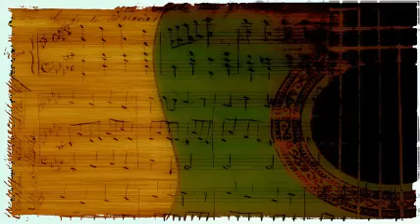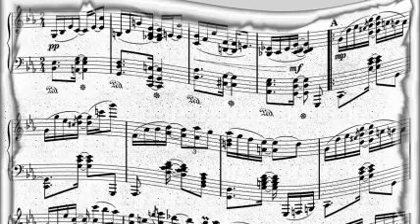Howard Mcghee - Stardust.